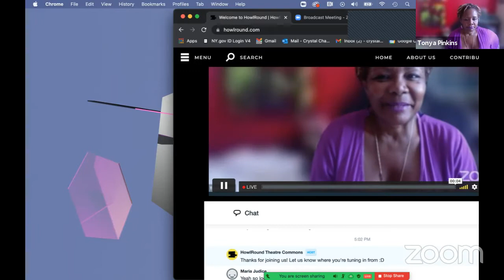Business and Access: Through A Black Woman’s Lens on Thursday 24 June 2021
Tonya Pinkins presents Through A Black Woman’s Lens—Business and Access livestreaming on the global, commons-based, peer produced HowlRound TV network at howlround.tv on Thursday 24 June 2021 at 2 p.m. PDT (San Francisco, UTC -7) / 4 p.m. CDT (Chicago, UTC -5) / 5 p.m. EDT (New York, UTC -4).

Business and Access
Black women are the leaders in entrepreneurship, but why can’t we get access to funding?

Panelists: Nicole Brewer, Lauren Ruffin and DeShuna Elisa Spencer

Black women are the educators, the providers and the defenders of our community, but we are often left out of the narrative of our own stories. TONYA PINKINS (writer director, and producer of the socio-political horror film, RED PILL) and Howlround have partnered to create a 6-part series with some America’s leading Black women from the world of literature, film, academia, theater, tech and business to discuss and take a deeper look into the Black Woman’s lens and perspective on the world that we live in. We will discuss what scares us, why we are not heard, seen or understood and what changes need to be made to protect our hearts, minds, bodies and soul. We will provide an outline of how as Black women we can pivot, center our stories, and tell the world who we are, what we are doing and how the rest of the global society can get on board.

“This is not a conversation, This a moment to listen to Black women and take action on what we are saying.” -Tonya Pinkins